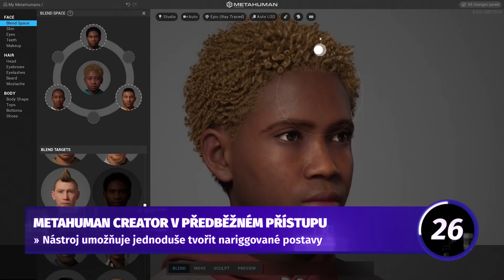Cyberpunk je zlatý důl - 90VTEŘIN 7s25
Pickle Rick se dostává do herního světa, v CD Projektu se slaví enormní úspěch a Gelu se nechal restartovat. Chcete vědět víc? Sledujte nejnovější epizodu 90VTEŘIN!

Skladbu pro sedmou sérii složil: Vojta Šiman - Fluppy